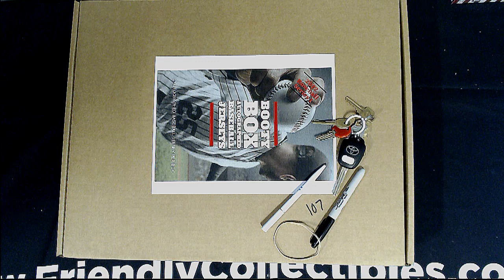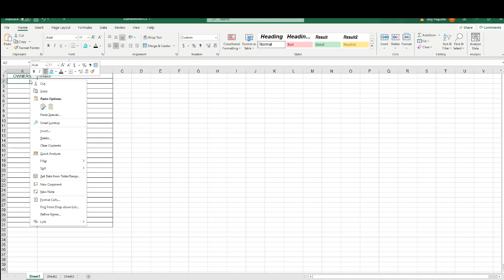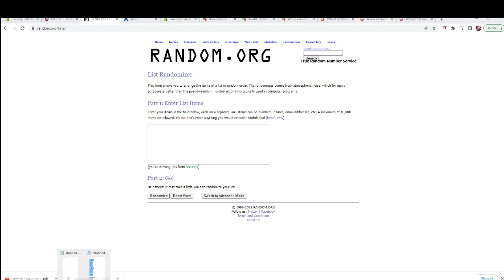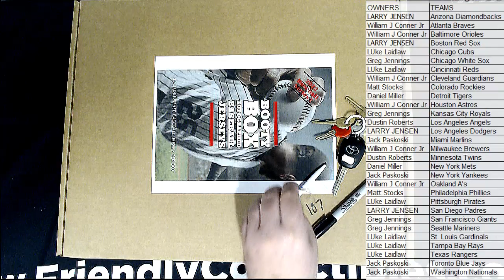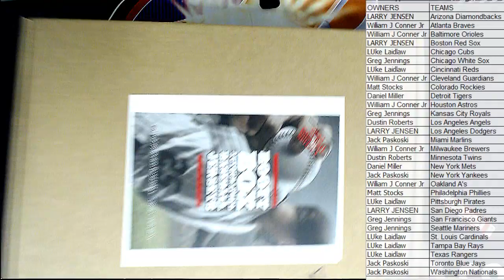2022 Booty Box Baseball Jerseys Series 1 ID 22BBOXBASE107